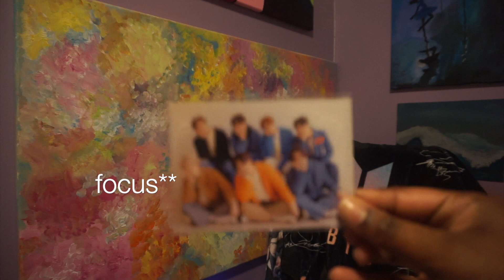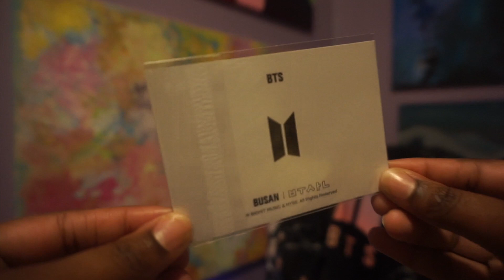Unboxing My BTS - Yet To Come Hoodie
This is my first unboxing of something other than an album (similar to my next few to come). I finally got my YTC hoodie. I would give it a solid 10/10. I is very comfortable, soft, thick, and warm. I got it in a size M, which is why it is oversized. I believe they are sold out on Weverse, and I am unsure if they will restock. Enjoy!